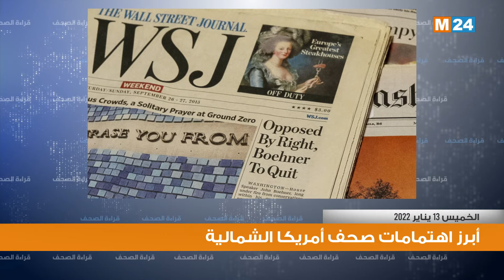قراءة في أبرز اهتمامات الصحف بأمريكا الشمالية